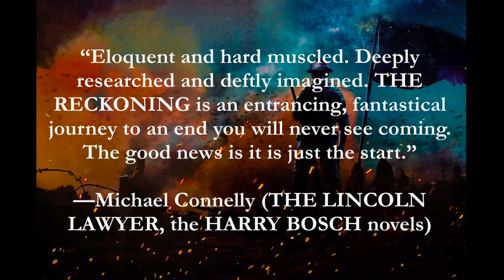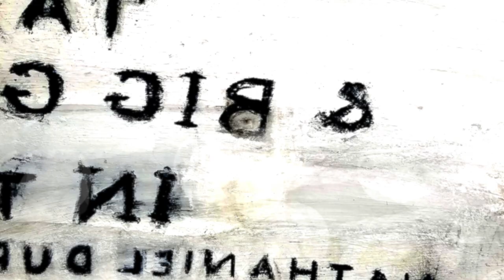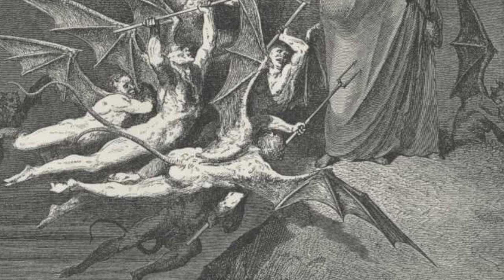THE RECKONING PROLOGUE